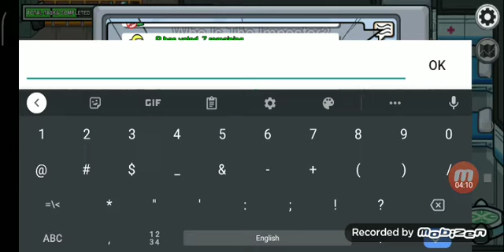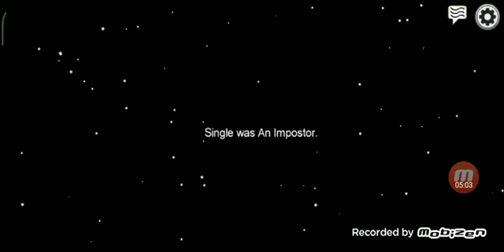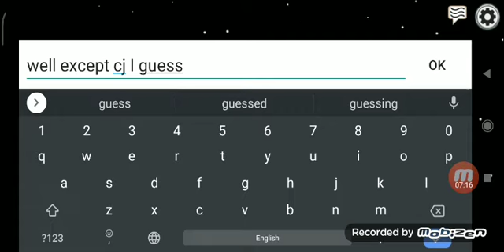Among Us Again lol